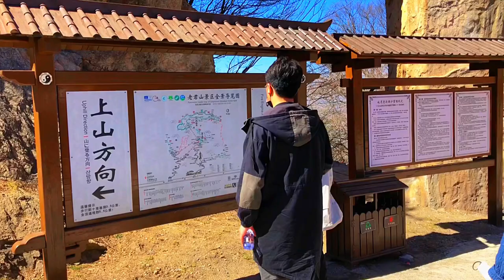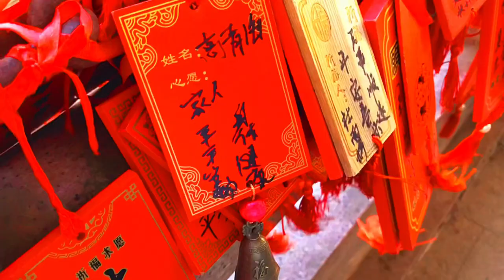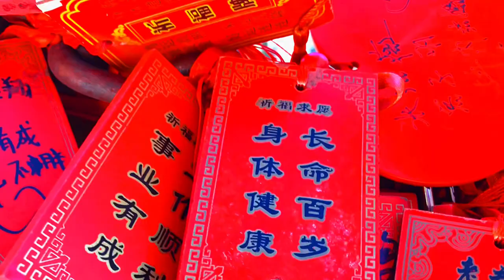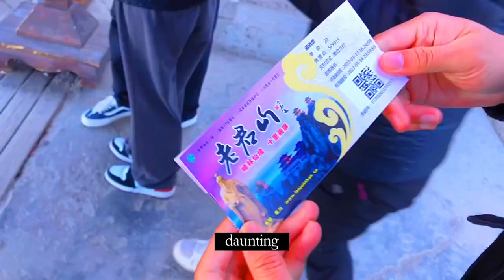laojun mountain luoyang city | Most beautiful place | laojun Golden temple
🅦🅔🅛🅒🅞🅜🅔 𝙏𝙊 𝙈𝙔 𝙉𝙀𝙒 𝘾𝙃𝘼𝙉𝙉𝙀𝙇»𝘺𝘰𝘶𝘳 𝙨𝙪𝙗𝙨𝙘𝙧𝙞𝙥𝙩𝙞𝙤𝙣 𝘪𝘴 𝘮𝘺 𝙢𝙤𝙩𝙞𝙫𝙖𝙩𝙞𝙤𝙣 𝘢𝘯𝘥 𝘮𝘺 𝙢𝙤𝙩𝙞𝙫𝙖𝙩𝙞𝙤𝙣 𝘸𝘪𝘭𝘭 𝘣𝘦 𝘺𝘰𝘶𝘳 𝙁𝙧𝙞𝙚𝙣𝙙ッ✅ 𝘵𝘩𝘢𝘯𝘬 𝘺𝘰𝘶

𝙋𝙡𝙖𝙘𝙚 ,🌱𝙉𝙖𝙩𝙪𝙧𝙚 ,𝘽𝙡𝙤𝙜 ,𝙖𝙣𝙙🫂𝙃𝙪𝙢𝙖𝙣𝙞𝙩𝙮

🇳🇵𝙊𝙣𝙡𝙮 𝙀𝙫𝙚𝙣𝙩 & 𝘽𝙚𝙖𝙪𝙩𝙞𝙛𝙪𝙡 𝙋𝙇𝘼𝘾𝙀𝙎 𝙄 𝙑𝙄𝙎𝙄𝙏ED🇨🇳🇬🇧

👤𝐈𝐭'𝐬 𝐦𝐞 𝐑𝐮𝐨𝐧 𝐆𝐮𝐫𝐮𝐧𝐠 *ɴᴇᴡ ᴀᴄᴄᴏᴜɴᴛ*

✎𝘛𝘩𝘪𝘴 𝘤𝘩𝘢𝘯𝘯𝘦𝘭 𝘪𝘴 𝘧𝘰𝘳 𝙏𝙤𝙪𝙧 𝙈𝙚𝙢𝙤𝙧𝙞𝙚𝙨, 𝙃𝙚𝙡𝙥𝙞𝙣𝙜 𝙃𝙖𝙣𝙙, 𝙡𝙞𝙛𝙚

𝙃𝙊𝙈𝙀 𝙏𝙊𝙒𝙉 ➤ ᴘᴇʀᴍᴀɴᴇɴᴛ ᴀᴅᴅʀᴇss ɴᴇᴘᴀʟ🇳🇵
                               sᴛᴀʏɪɴɢ ᴄʜɪɴᴀ🇨🇳 & ᴜᴋ🇬🇧
𝙋𝙍𝙀𝙎𝙀𝙉𝙏        ➤ 𝚃𝚁𝙰𝚅𝙴𝙻𝙸𝙽𝙶 𝙰𝙱𝙾𝙰𝚁𝙳 𝙲𝙷𝙸𝙽𝙰🇨🇳

🌎𝙇𝘼𝙉𝙂𝙐𝘼𝙂𝙀𝙎 ➧ 🇳🇵𝙉𝙚𝙥𝙖𝙡𝙞 , 🇬🇧𝙀𝙣𝙜𝙡𝙞𝙨𝙝 , 🇰🇷𝙆𝙤𝙧𝙚𝙖𝙣 , 🇨🇳
                                       𝘾𝙝𝙞𝙣𝙚𝙨𝙚 , 🇮🇳𝙃𝙞𝙣𝙙𝙞

𝙄𝙉𝙏𝙀𝙍𝙀𝙎𝙏𝙀𝘿 𝙄𝙉 ➤ 𝙥𝙝𝙤𝙩𝙤𝙜𝙧𝙖𝙥𝙝𝙮, 𝙫𝙞𝙙𝙚𝙤𝙜𝙧𝙖𝙥𝙝𝙮, 𝙏𝙧𝙖𝙫𝙚𝙡 𝙃𝙞𝙠𝙞𝙣𝙜, 𝙋𝙡𝙖𝙮𝙞𝙣𝙜 𝙈𝙪𝙨𝙞𝙘 𝙎𝙞𝙣𝙜𝙞𝙣𝙜 𝘼𝙣𝙙 𝙃𝙚𝙡𝙥𝙞𝙣𝙜 𝙋𝙖𝙞𝙣𝙚𝙙 𝙋𝙚𝙤𝙥𝙡𝙚𝙨 & 𝘼𝙣𝙞𝙢𝙖𝙡𝙨🐕